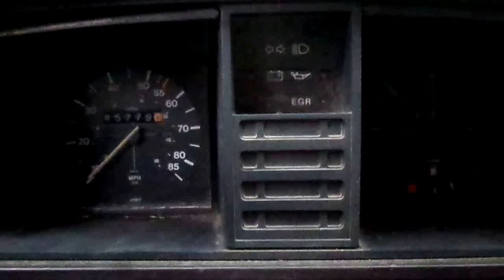vanagon aircooled 1980 9 seater